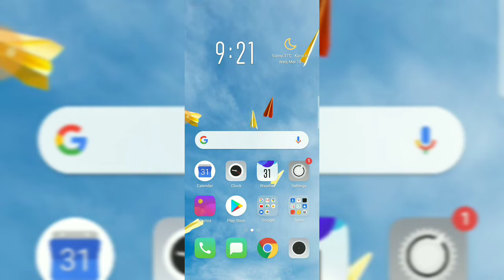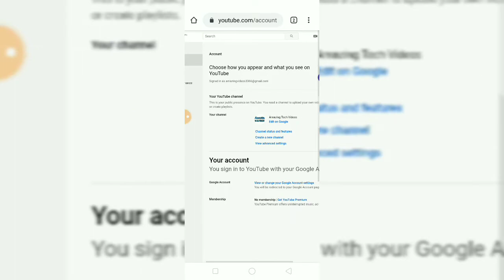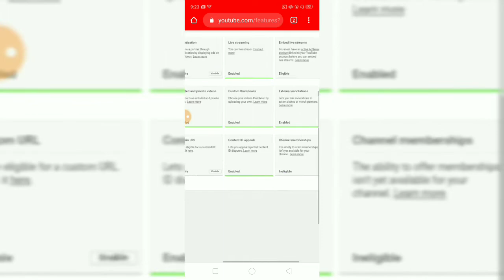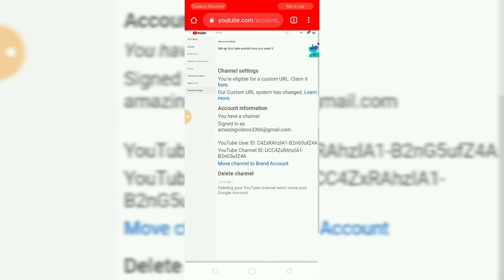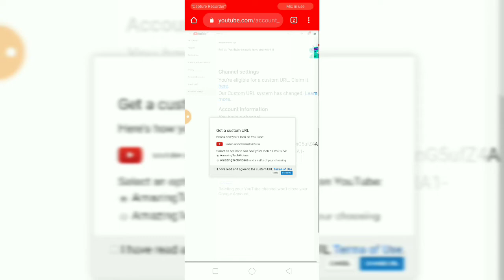Custom URL Kaise Lagatay Hain Aur Kiya Hai Ye | How To Change Custom URL In YouTube Channel | 2020